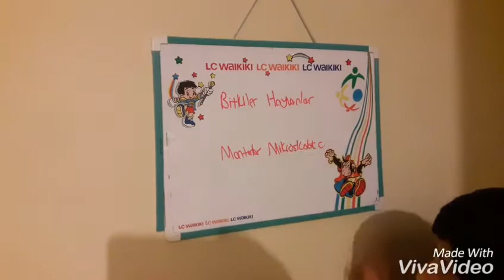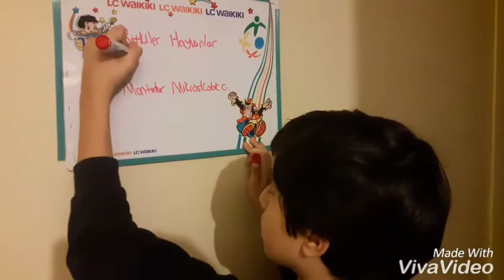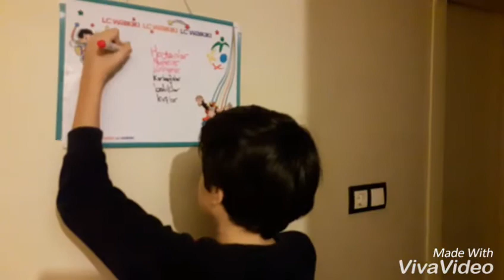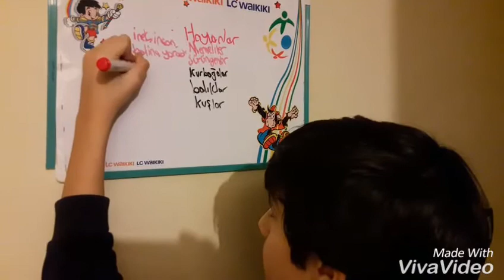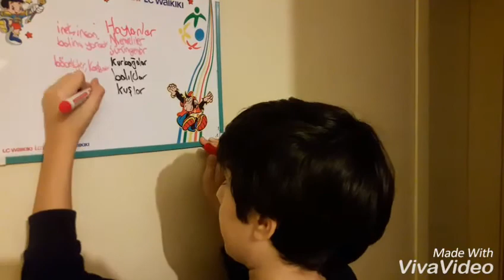5.sınıf Canlıların sınıflandırılması Part 1 özel ders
Part 2 bu video yayınlandıktan 20-25 dakika sonra gelecektir